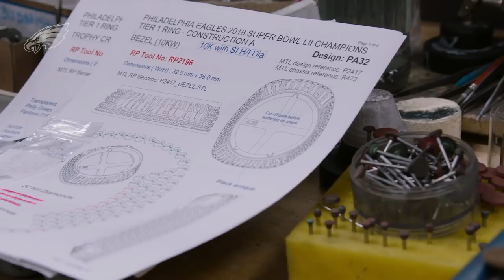The Making of the Super Bowl LII Championship Ring 🏆💍 | Philadelphia Eagles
219 diamonds. 17 green sapphires. And one dog mask. See what went into the making of the Super Bowl LII championship ring.